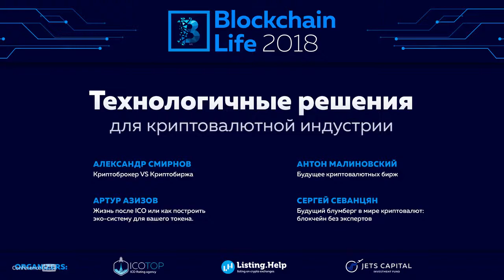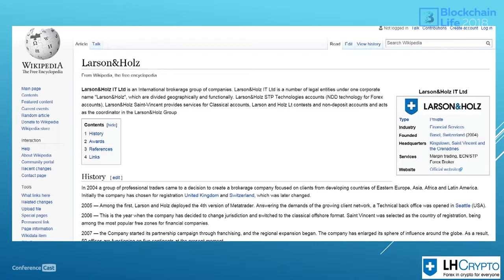Александр Смирнов, LH Crypto. Технологичные решения для криптовалютной индустрии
Blockchain Life 2018, 7-8 ноября 2018, Санкт-Петербург

Технологичные решения для криптовалютной индустрии

Александр  Смирнов, Руководитель Службы Аудита в LH Crypto. Глава департамента контроля и аудита и представитель первого поколения биржевых специалистов в нашей стране. Руководил многими амбициозными программами в Larson&Holz и сейчас активно работает над проектом LH Crypto.

    - Криптоброкер VS Kриптобиржа
    - Жизнь после ICO или как построить эко-систему для вашего токена
    - Будущее криптовалютных бирж
    - Будущий блумберг в мире криптовалют: блокчейн без экспертов